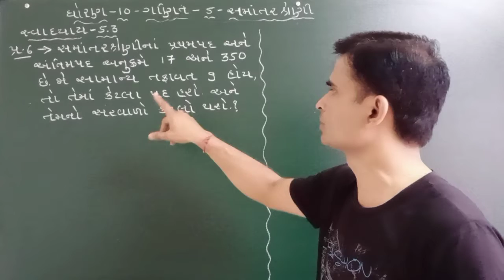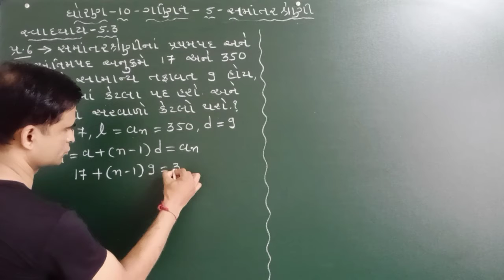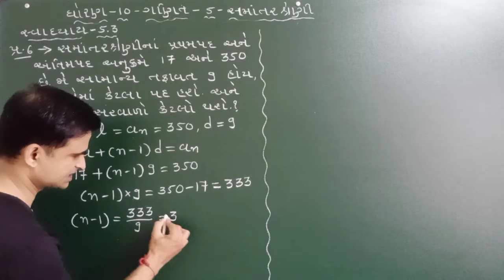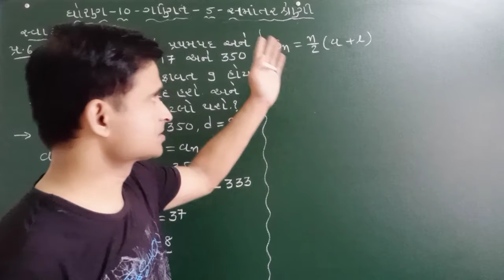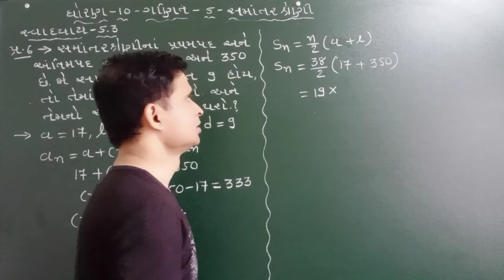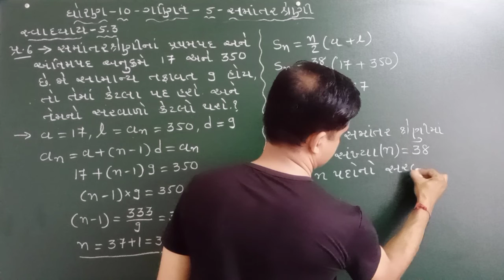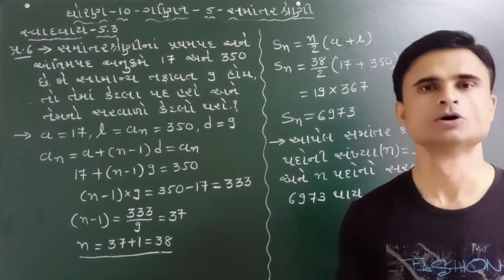std 10 maths ch 5 exe 5 3 que 6